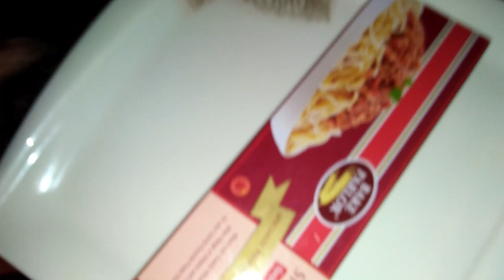Tasty and Spicy Spaghetti 🔥🔥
Hello Viewers!
Aj hum banaen ge Spicy And Delicious Spaghetti

tasty ans spicy spaghetti

tasty and spicy pasta

tasty spicy spaghetti

tasty and spicy pasta recipe

tasty spicy red sauce pasta

tastiest spaghetti recipe

recipe of spicy spaghetti

spicy and tasty spaghetti recipe

easy spicy spaghetti recipes

how to make spaghetti at home spicy

spaghetti with sauce only

spaghetti instead of noodles

spaghetti recipe like noodles

spaghetti recipe with homemade sauce

spaghetti spice recipe

spaghetti easy recipe indian

cooking spaghetti in tomato sauce

spaghetti recipe street food

spaghetti from tomato sauce

pasta recipes tasty and spicy

which sauce is used in pasta

pasta in different sauces

fast and easy spaghetti recipes

fast spaghetti

pasta spicy sauce recipe

spaghetti spicy sauce recipe

spaghetti in indian style

spaghetti cooked in sauce

spaghetti in sauce recipe

spaghetti recipe with schezwan sauce

spaghetti with schezwan sauce

spaghetti in red sauce

tasty spicy pasta kaise banaen

pasta and red sauce

cooking pasta and sauce

maggi with pizza pasta sauce and mayonnaise

maggi in pasta sauce

spaghetti recipe no cheese

no cheese spaghetti

spaghetti with only tomato sauce

spaghetti in a pan

spaghetti in a pan recipe

spaghetti in tandoori sauce

spaghetti and red sauce

tasty spicy pasta recipe in tamil

tasty spicy pasta recipe in hindi

red sauce spicy spaghetti recipe

super spicy spaghetti recipe

spaghetti spicy recipes

simple spicy spaghetti recipe

which sauce is used in noodles

spaghetti recipe spicy veg

italian spicy spaghetti recipe

spicy spaghetti indian style

spaghetti noodle recipe

how to make spicy noodles at home with spaghetti

0 spaghetti

spaghetti without boiling noodles

1 serving spaghetti recipe

spaghetti tips and tricks

1 packet spaghetti recipe

1 serving of spaghetti

spaghetti 1 or 2

2 min spaghetti recipe

2 packet spaghetti recipe

spaghetti in 5 minutes

spaghetti in 10 minutes

things to cook with spaghetti noodles

dishes to make with spaghetti noodles

5 minute spaghetti recipe

recipe for spicy spaghetti

non spicy spaghetti